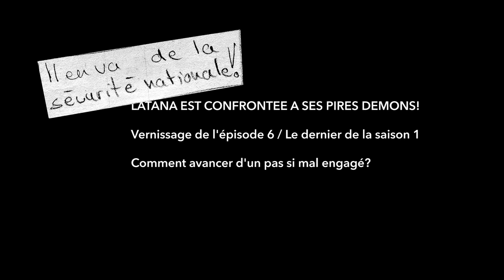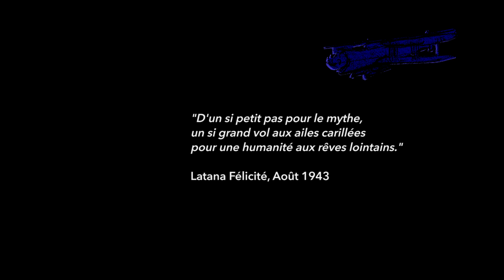"ONE SHOT" HMX VENTURE @"La Fredaine 1.3"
Dive deep into the tortured mind of Latana Félicité, the most disposable hero of all time.
Latana Félicité, simple agent, on the highest bidder's secret service.
Cope with the associated comic book @durraiveproduction.com.

Artwork by Aladin Commend
Edit by Durraive